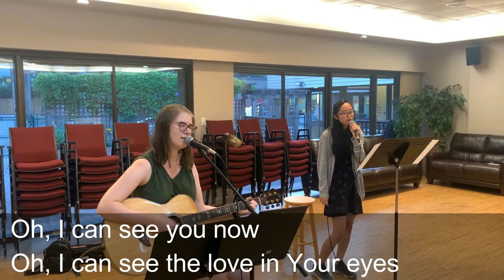Service Sep 20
Part 2 of Matthew Kitchener's series on Ruth